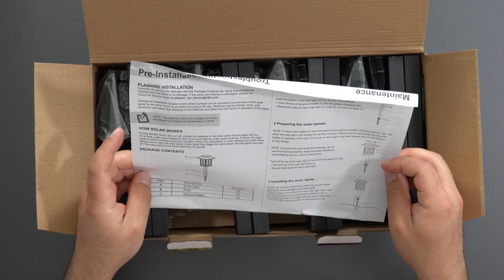Solar Pathway Lights by Cinoton | Transform Your Garden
Cinoton Solar Lights Unboxing. 100% wire free outdoor landscape lighting that's completely solar powered. These wire free solar pathway lights (warm color: 3000K) add a nice ambience to any garden.

Product Links
Solar Pathway Lights OUtdoor 16 Pack

Timeline:
00:00:00 - Cinoton Solar Garden Lights Unboxing
00:01:07 - How to Replace Batteries
00:01:29 - How to Install Solar Lights
00:01:47 - Solar Garden Lights Demo